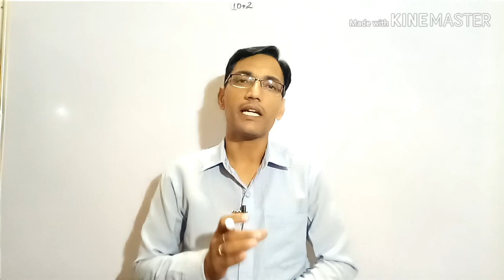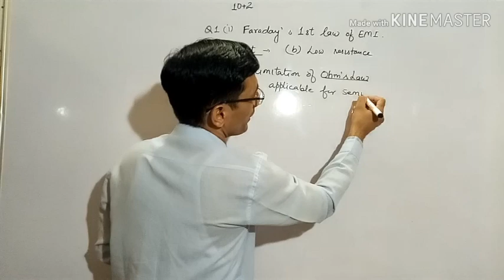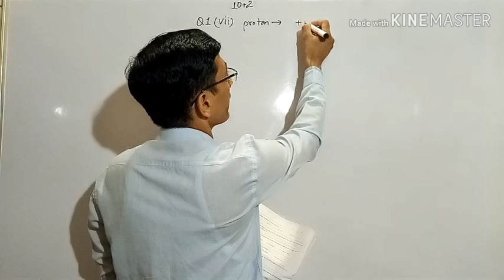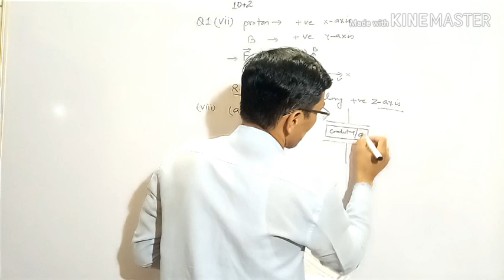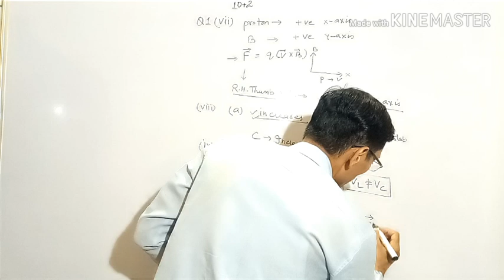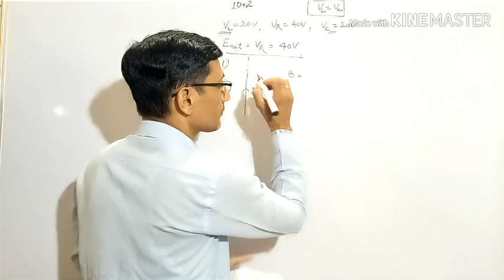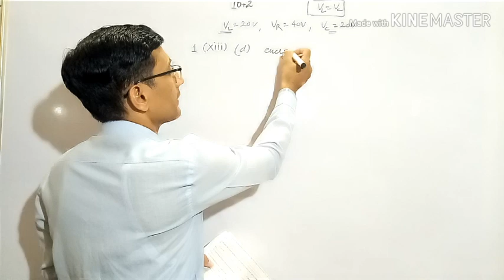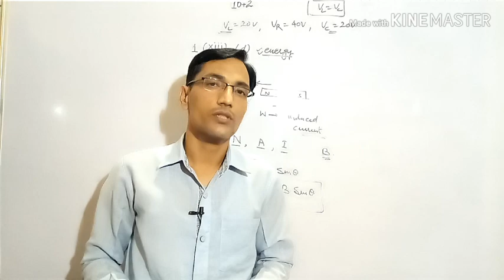Physics for 12th Class..September Exam Solution 2019 By : VJ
# solution of MCQ (1MARK) CLASS 10+2 PHYSICS SEPTEMBER EXAM. 2019
HALF YEARLY EXAM. SOLUTION..
HARYANA BOARD OF SCHOOL EDUCATION BHIWANI..